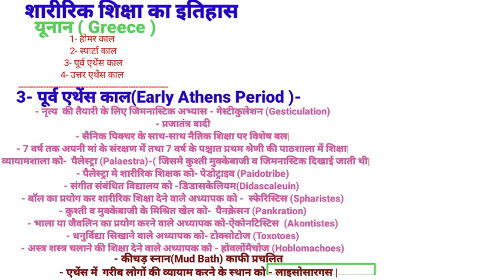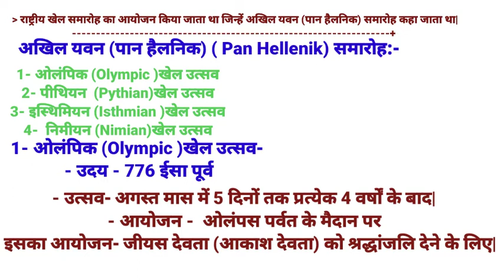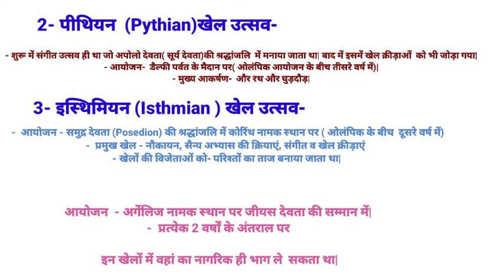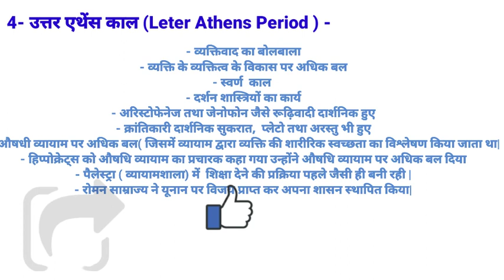शारीरिक शिक्षा का इतिहास, History of Physical Education, यूनान/ग्रीस में शारीरिक शिक्षा का इतिहास,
दोस्तों इस वीडियो में मैं शारीरिक शिक्षा के इतिहास में यूनान के इतिहास के बारे में वर्णन की हुँ | यूनान की इतिहास को 4भाग में बांटा गया है|1- होमर काल, 2- स्पार्टा काल, 3- पूर्व एथेंस काल, 4- उत्तर एथेंस काल | इसमें से दो भाग के बारे में पिछले वीडियो पार्ट वन में विस्तार से वर्णन की हूं, ए पार्ट टू है इस भाग में पूर्व एथेंस काल और उत्तर एथेंस काल तथा पान हेलेनिक खेल उत्सव के बारे में विस्तार से वर्णन किया गया है| दोस्तों आपके मन में जो कोई भी सवाल हो उसे  कमेंट में जरूर लिखिएगा| मैं उसे पूरा करने की पूर्ण प्रयास करूंगी| दोस्तों मैं ऐसे ही फिजिकल एजुकेशन की हर एक एग्जाम में सहायता करने के लिए महत्वपूर्ण टॉपिक के बारे में डिटेल में एग्जांपल देते हुए रोज वीडियो बनाने का प्रयास करती रहूंगी|